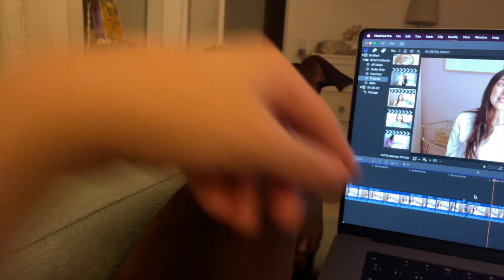VLOGMAS 4: así preparé videos por si daba a luz antes... Raque Late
¡Hola a todos! En el vlogmas de hoy os cuento como llevo la recta final del embarazo, es undiaconmigo en Estados Unidos en mi noveno mes de embarazo ¡espero que disfrutéis del vlog! ¡Feliz Navidad!

Programa de edición de video: Final Cut Pro X
Cámara: Canon M6 MARK II